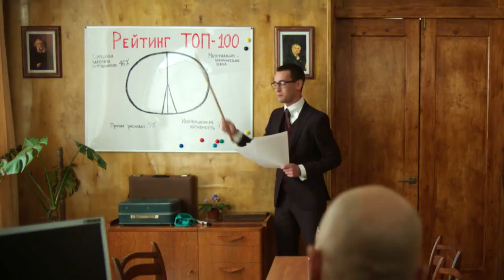Год культуры Трейлер - 1 сезон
Виктор Михайлович Сычев – чиновник Министерства образования. Его богатая, беззаботная жизнь продолжалась до того момента, пока одна сотрудница кафедры литературы Верхнеямского филологического института Софья Белозерова не пожаловалась президенту на проблемы в их ВУЗе во время прямого эфира. Навести порядок и разобраться в ситуации отправляют Сычева. Перед ним ставят задачу вывести региональное заведение в число 100 лучших ВУЗов страны. А помогать мужчине в этом берется Стасик Королев.

В Верхнеямске Сычева принимают в штыки. Да и сам он не горит желанием получить хорошую репутацию. Для мужчины главной целью является скорейшее возвращение в свое теплое министерское место. В злобе за происходящее Сычев устраивает «разбор полетов». Достается ректору Льву Филину, и преподавателю Анатолию Сапрыкину и увольняющейся Марине. Простой ВУЗ в одно мгновение становится эпицентром внимания. Сможет ли министерский чиновник изменить судьбу заведения?